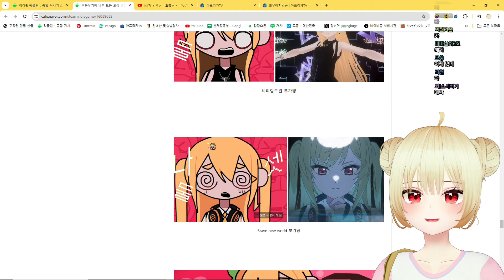세상 해맑은 구버거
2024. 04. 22 / 세상 해맑은 구버거
✂ 클리퍼 : 에이블